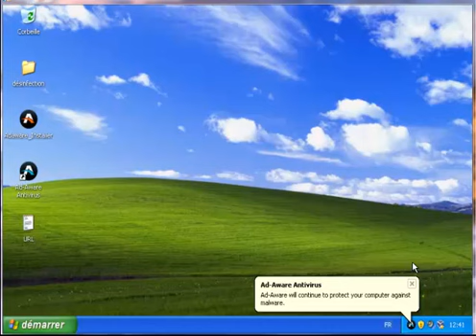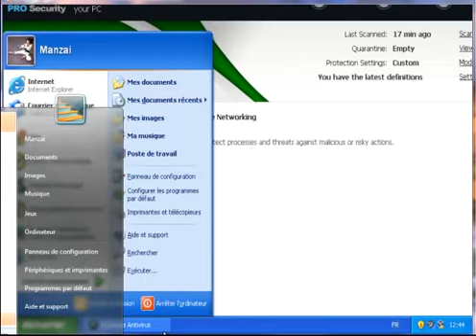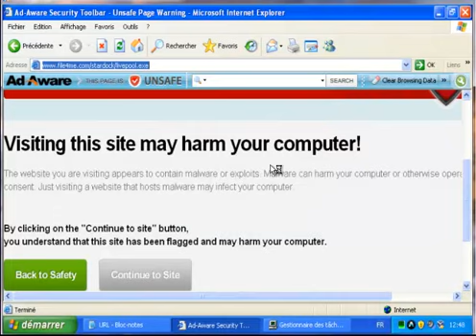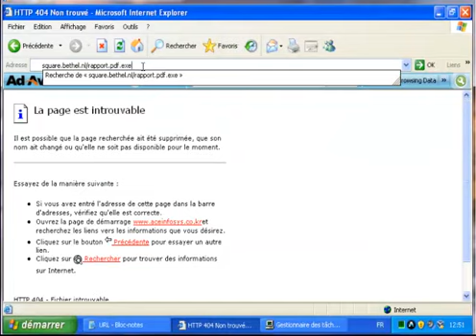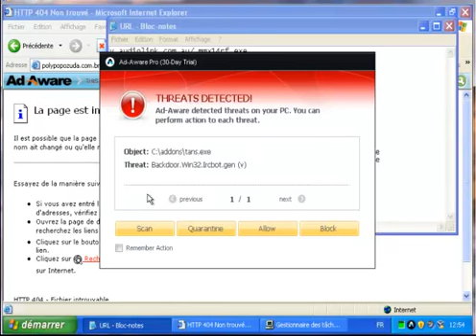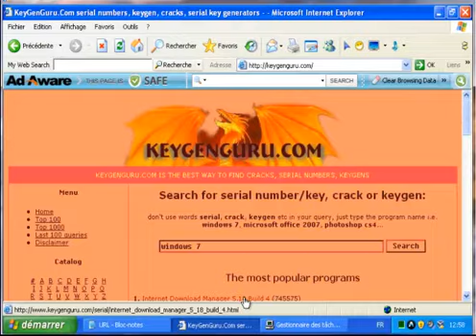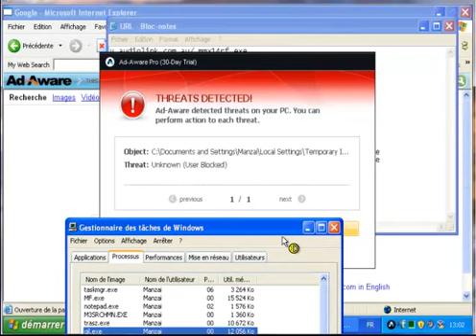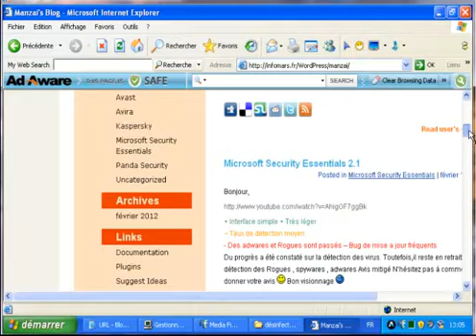Lavasoft Ad Aware Anti Virus BETA